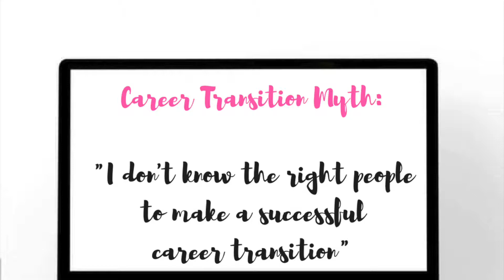Career Transitions Myth: "I don't know the right people to make a successful career transition"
In this video, we're talking career transitions. Most specifically one of the most prevalent myths around career transitions is that we don't know the right people! Watch this video to find out more about what you can do!